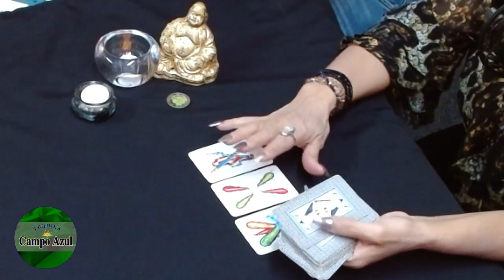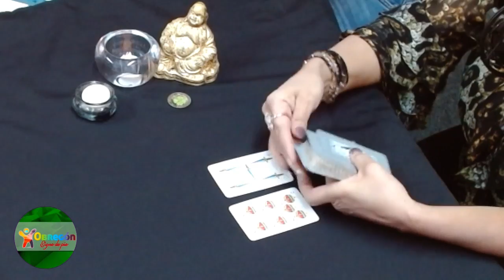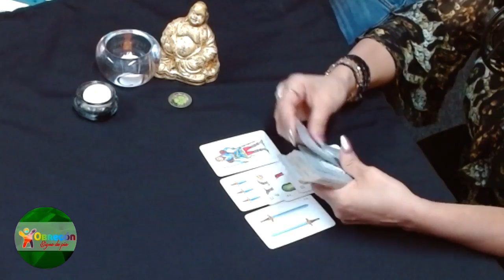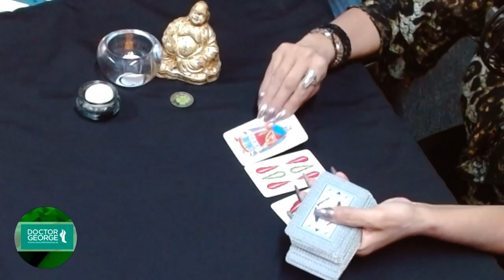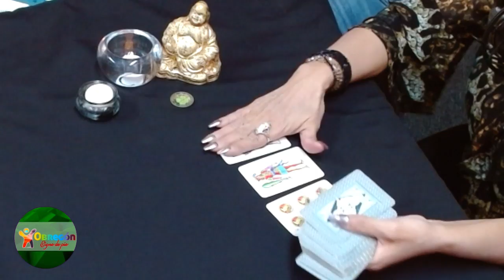Pregúntale a las cartas españolas | Tarot Interactivo